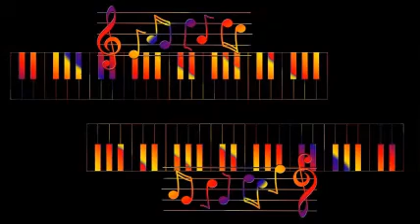Teddy Wilson Quintet - Just For You Blues.-